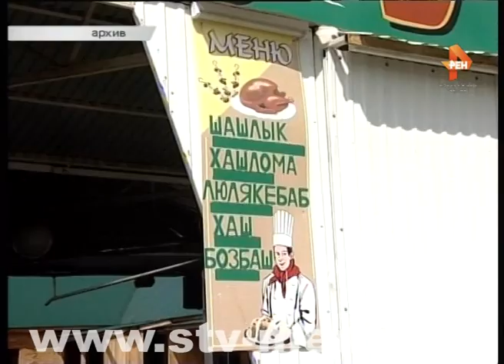Пиво в летнем кафе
Пиво возвращается в меню летних кафе. Сегодня депутаты Госсовета республики приняли поправки в закон «О дополнительных ограничениях времени, условий и мест розничной продажи алкогольной продукции на территории Татарстана».